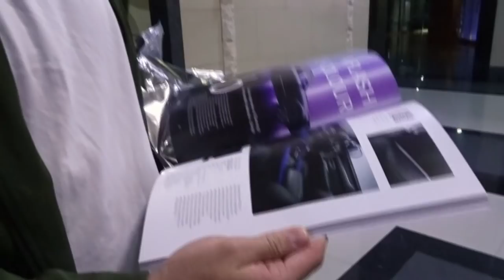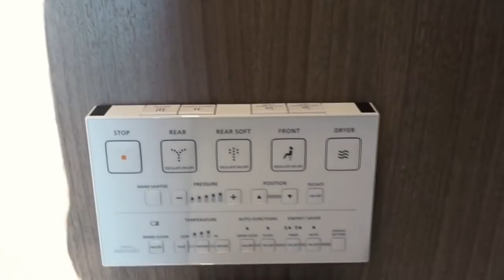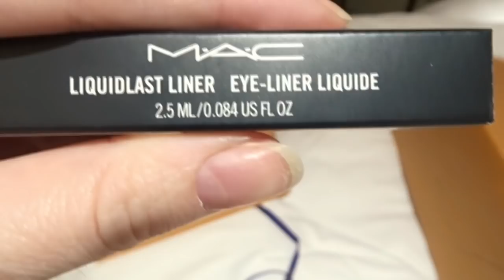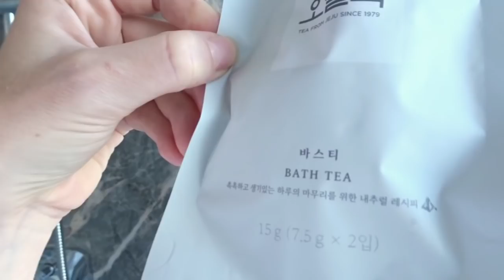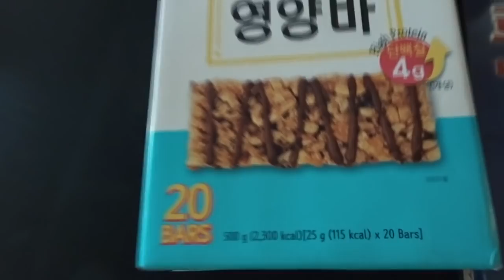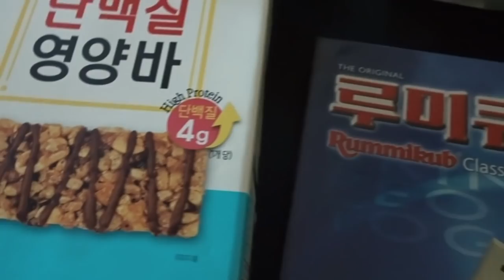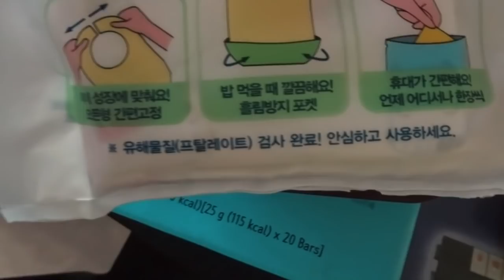VLOG 24 - Toch nog op vakantie en het hoogste punt van Korea - JOELLE WITSCHGE